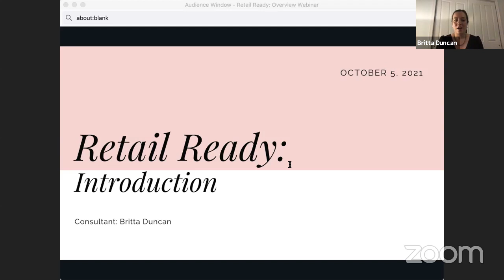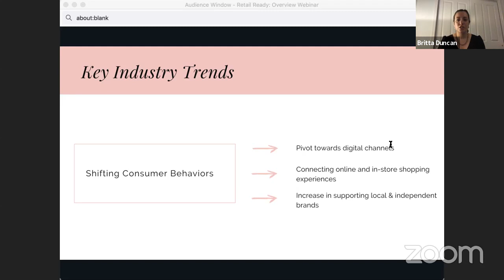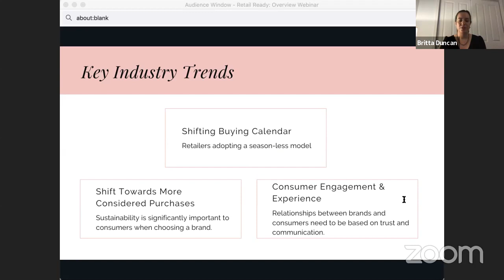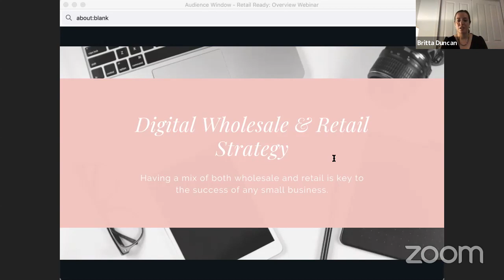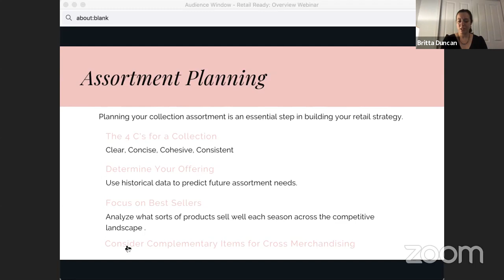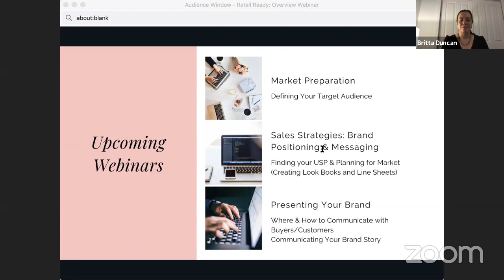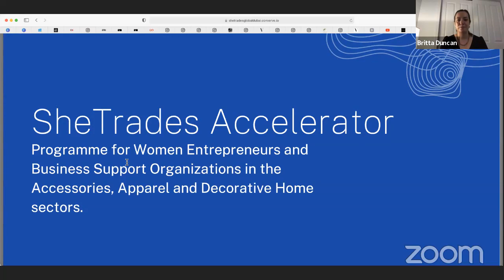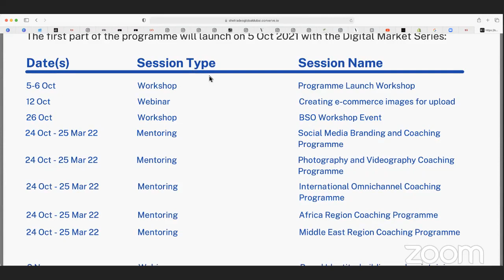Retail Ready, with Britta Duncan - International Market Expert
Introduction to the key market preparations for designers who want to target their wholesale and direct-to-consumer abilities. This session will also present the buying trends from the current S/S22 wholesale season.

About SheTrades Accelerator Programme: Programme for women entrepreneurs and business support organizations in the Apparel, Accessories and Home Décor sectors is targeting women-owned businesses (WOBs) and BSO's in the Apparel, Accessories, and Home Décor sector from Iraq, Jordan, Kenya, Lebanon, Senegal, and South Africa. It aims to support income generation and job creation for women-owned businesses (WOBs) and their community by:

Strengthening the business support ecosystem to better support the growth of women's economic empowerment initiatives and activities;
Increasing the competitiveness of women-owned businesses;
Creating new market linkages and business opportunities for women-owned businesses in the sector.

The SheTrades Accelerator Programme: Programme for women entrepreneurs and business support organizations in the Apparel, Accessories and Home Décor sectors forms part of the Global Project Cultural and Creative Industries commissioned by the Federal Ministry for Economic Cooperation and Development (BMZ) that aims to strengthen the framework conditions and the ecosystem of the creative industry, as well as improve the employment and income opportunities for those working in the cultural and creative industries in the partner countries by promoting entrepreneurial, digital, creative and technical skills through training programmes.